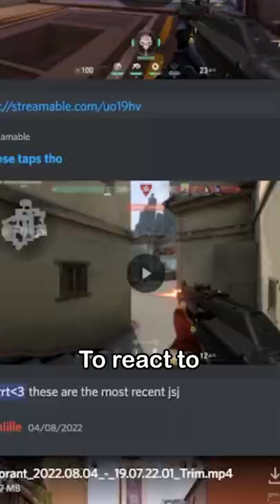Am I Good at Reacting??